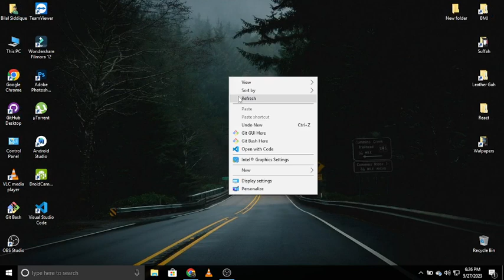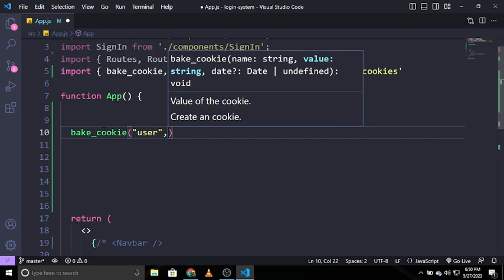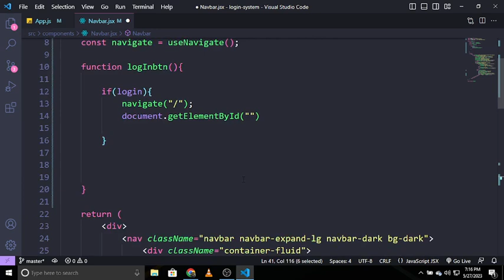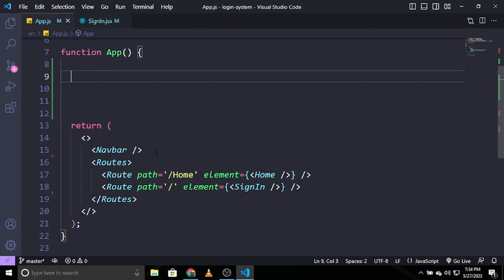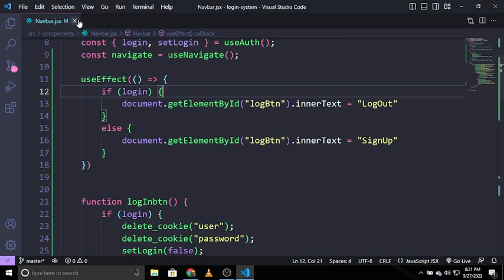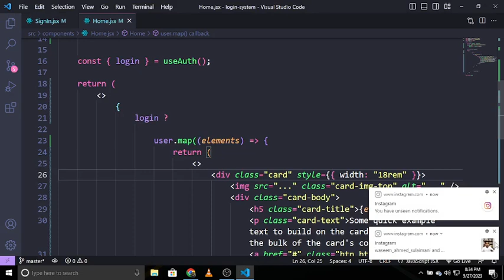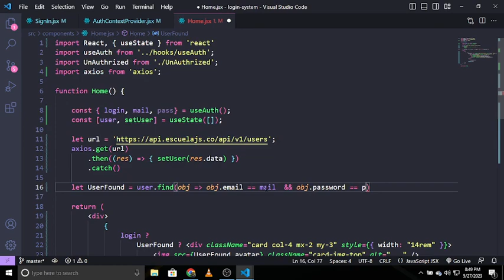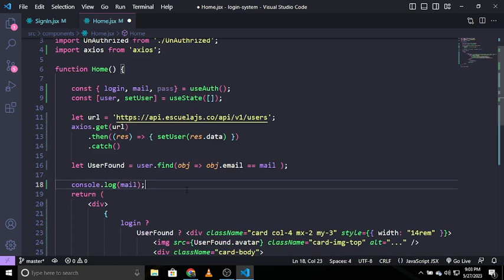Authentication in React | Using Axios, Context API & Hooks in React Part#02